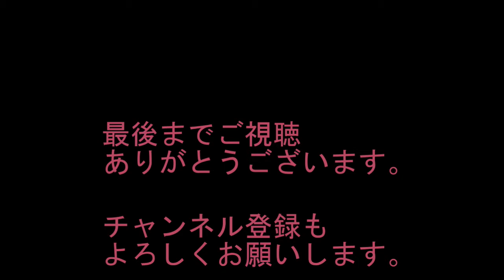【４ これから始めよう、まだ始めたばっかりという方に向けて】ジャズサックス奏者からのアドバイス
これからサックスをやってみようという方、独学派の方、またまた伸び悩んでいる方、
お近くの教室に行ってみませんか？

ジャズサックス奏者の
小松雄大（こまつたけひろ）です。

スガナミ楽器（ミュージックサロン町田・多摩）